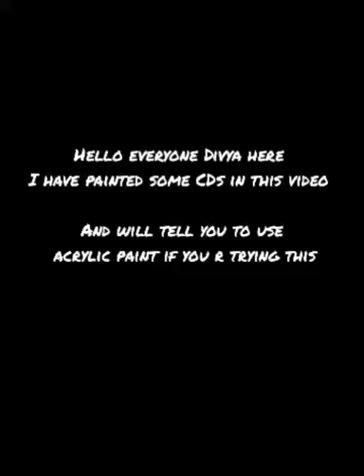painting on cd's...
hey evreyone, Divya here today i painted on cd's if you are trying this do use acrylic paint and i did'nt show how i did the clear cd cause it actually was very time consuming and like not that a good of expereience